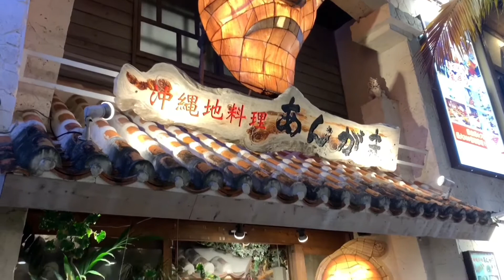草薙with伊集タツヤ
草薙祈弥
力強く、透き通った歌声！最新アルバム発売も控える人気急上昇中の注目アーティスト

石垣、竹富島で暮らし水牛車ガイドをしながら三線を学ぶ。
2007年、八重山古典民謡 安室流協和会にて最高賞受賞。浦崎宜浩氏に師事する。
沖縄の三線を使ったオリジナル曲を中心に、八重山、沖縄民謡をアレンジした楽曲も携えライブを展開。
2015年に1stアルバム「花風」を、SMAPも手がけるプロデューサー知野和彦氏、COSAELL Creative Studioの浦本宏和氏の合同プロデュースによりリリース。
2016年には2ndアルバム「消えかけた炎に風が吹いたなら」をVoice Beat OZ-Labelより全国リリースし、カラオケJOY SOUNDにて配信される。同年、テレビ東京でもプロモーションビデオがオンエアされ、現在、那覇・東京を中心に全国でライブ活動を展開中。
今年秋、THE BOOMのベーシスト山川浩正氏、ストライクカンパニーのギターボーカル石垣隆太氏の合同プロデュースによる3rdアルバム「しまの音」をリリース予定！
CDアルバム

1stアルバム「花風」

2ndアルバム「消えかけた炎に風が吹いたなら」

3rdアルバム「しまの音」今秋リリース予定！